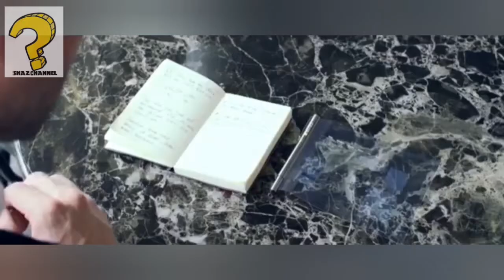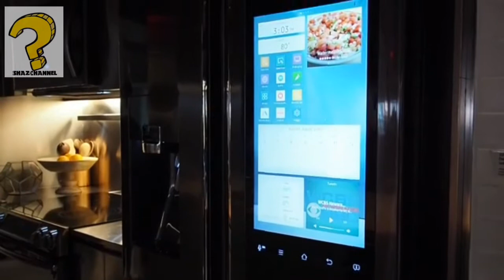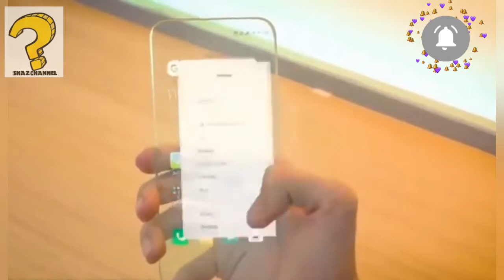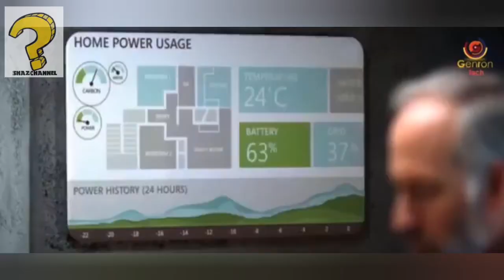Welcome to the Future - Concept Technology at its best!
Unbelievable Concepts for the Future
Gives you an idea of what to look forward to!